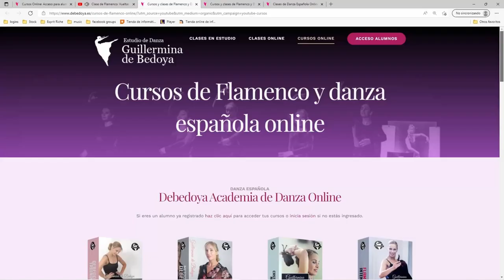El sombrero cordobés y el Garrotín con Patricia Domenech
Patricia nos enseña bailar el Garrotín usando el sombrero cordobés